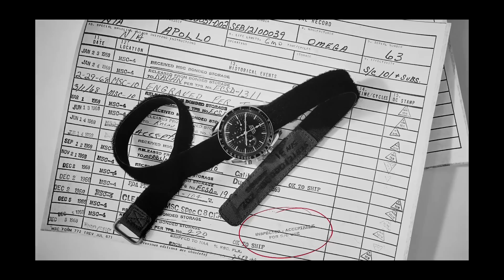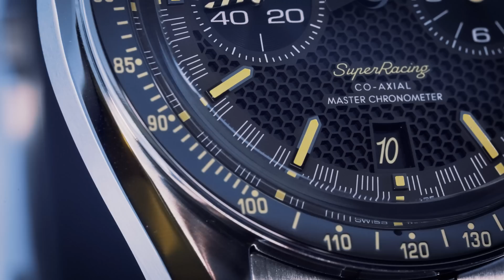In Conversation with Raynald Aeschlimann About the New Omega Speedmaster Super Racing Spirate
Technical innovation has always been at the heart of Omega. From the Speedmaster being the first watch to be flight-qualified by NASA for manned space flight to the industrialisation of the co-axial escapement, Omega remains at the vanguard of pushing the boundaries of watchmaking. 10 years in the making, Omega's new Spirate hairspring system takes movement accuracy to a whole different level and adds another illustrious chapter to the brand's ever-evolving canon. The new Omega Speedmaster Super Racing is the first watch from the brand's portfolio to incorporate this novel hairspring technology, and Wei was at the launch event in Bienne to speak with CEO Raynald Aeschlimann on what gives Omega's watches so much emotion.